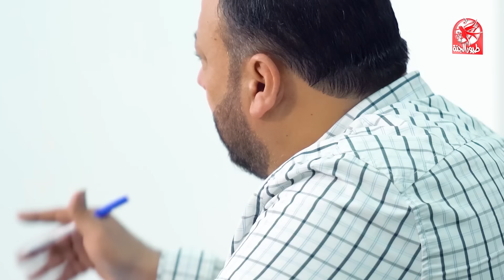الخصوصية (بدون إيقاع) - جاد وإياد مقداد | طيور الجنة